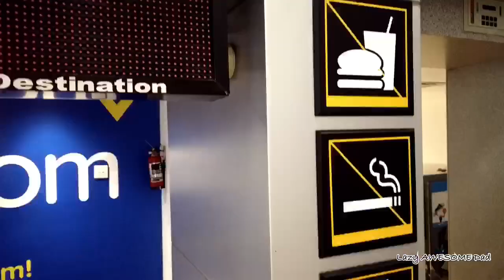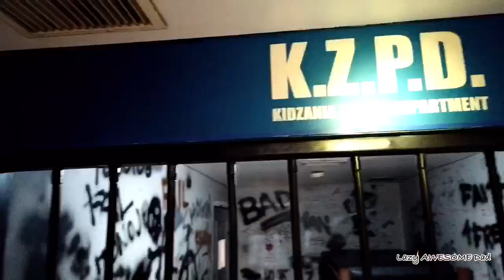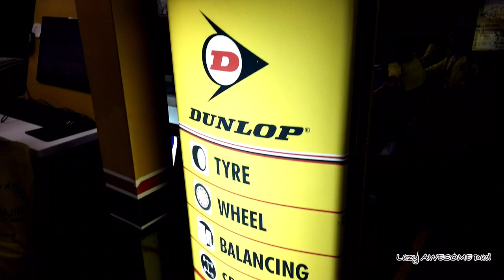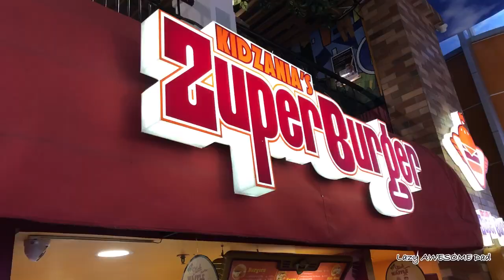KidZania Jakarta Indonesia 🇮🇩 VIDEOS DJI Osmo pocket PHOTOS iPhone 11 pro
Short video montage of LazyAwesomeDad trip to Kidzania Jakarta in Indonesia, September 2019.

Videos recorded with DJI OSMO pocket and photos taken with iphone 11 pro.